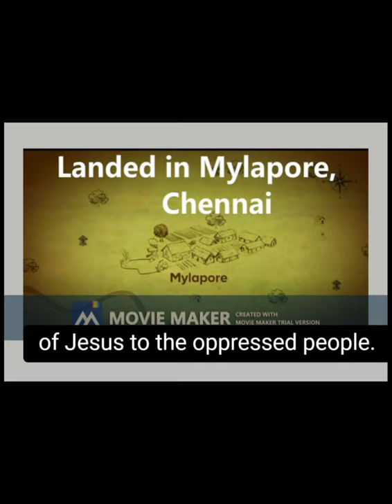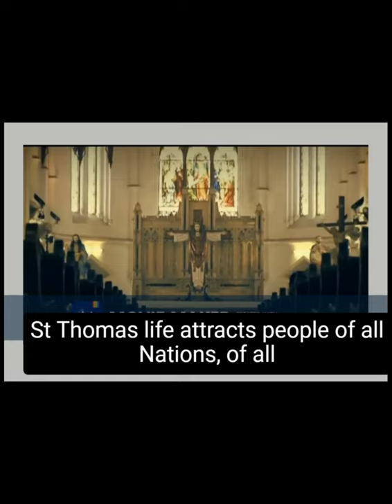Apostolos | Saint Thomas The Apostle | Documentary by Master Dylan Joe